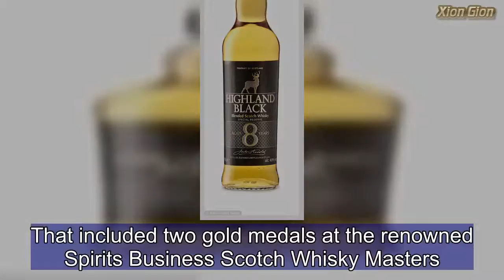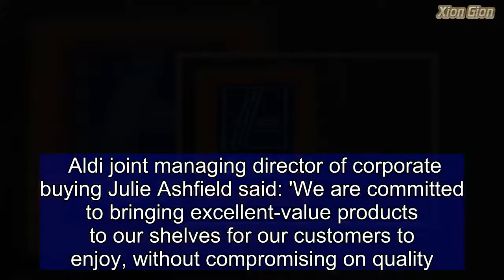A £13 whisky from Aldi is named as one of the best in the WORLD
Two Aldi whiskies that cost under £20 have been named as some of the best in the world - including a bottle that sells for just £12.99.The budget supermarket chain scooped six prizes in total for its own brand whiskies at the prestigious International Spirits Challenge this week.Two of its bottles - one costing £12.99 and another priced at £17.49 - won silver medals, the same accolade awarded to a bottle by renowned whisky makers Whyte & Mackay costing twice as much at £38. The silver medals were awarded to Aldi's £17.49 Speyside Single Malt Scotch Whisky and its £12.99 Highland Black Scotch Whisky after a series of blind taste tests.Each of the bottles won the same accolade as Whyte & Mackay's £38 19-Year-Old Blended Scotch Whisky.    Share this article   Share  This is not the first time Aldi's whisky range has been recognised by experts, having picked up 23 awards in international competition in the last year.That included two gold medals at the renowned Spirits Business Scotch Whisky Masters.Sales of whisky sky-rocketed at the start of the year, coinciding with the latest series of hit BBC show Peaky Blinders.The drama's lead characters, the Shelby family, own a pub called The Garrison and are regularly seen toasting successes and drowning sorrows with Irish whiskey. Aldi joint managing director of corporate buying Julie Ashfield said: 'We are committed to bringing excellent-value products to our shelves for our customers to enjoy, without compromising on quality.'Our whisky range is a great example of this. We are particularly proud of these two whiskies, which have won a whopping ten medals between them in the past year.'To be named amongst the best whiskies in the world is a great achievement, and a real testament to the quality of these spirits.'